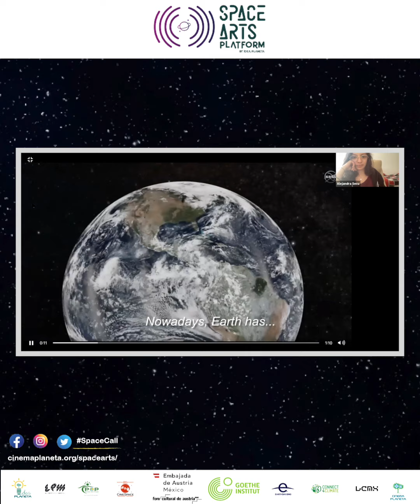Space Arts work in progress Team 5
Space Arts es el nombre de la plataforma de un nuevo proyecto de residencia artística digital, creado por el Festival de Cine y Medio Ambiente Cinema Planeta en colaboración con el Foro Cultural de Austria en México y el Goethe Institut-Mexiko, llevado a cabo durante los meses de enero a abril de 2021. Se trata de una actividad de colaboración global a través de los medios de comunicación digitales para visualizar y fortalecer las conexiones entre el espacio y el medio ambiente a escala planetaria.

El objetivo de este proyecto es establecer una nueva plataforma digital ecológica de espacio artístico donde la educación, el lenguaje, la música, la estética, la ciencia, el trabajo y la organización se conviertan en imágenes que muevan a la gente hacia la paz y la conservación.